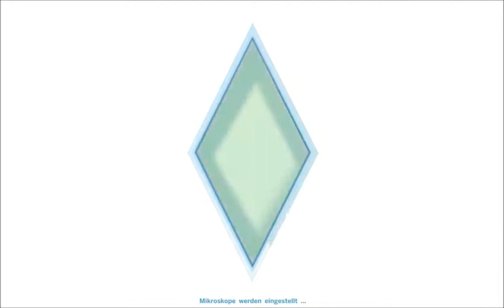Let´s Play Sims 4 #007 - chatten, chatten, chatten ( Deutsch/HD )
jeder redet übers chatten, wir tun es. Was es bringt? Wohl so viel wie im RL ;)

Viel Spass!